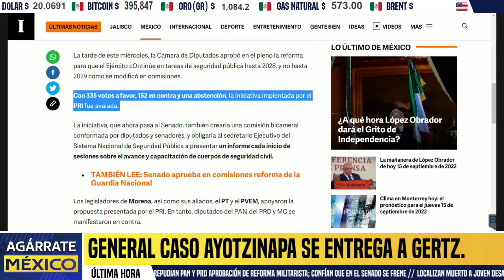ESTO HISTÓRICO! NOCHE ICÓNICA EN SAN LAZARO. MADRUGA MORENA A OPOSICIÓN. CREEL ENCOLERIZA, PAN CAE